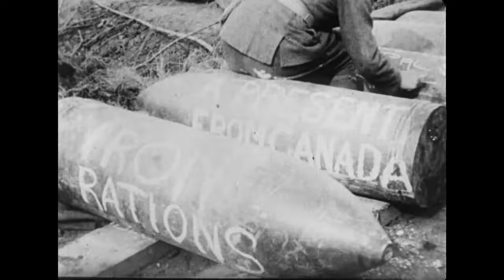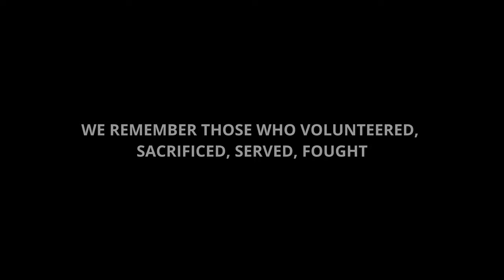Remembrance Day Video | For Schools, Teachers, Students, *Kids | Rare WWI & WWII Film Footage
Experience the power of Leonard Cohen's haunting narration as he recites 'In Flanders Fields' by John McCrae in this epic cinematic journey through Canadian military history.

Witness real wartime film footage from World War I to Afghanistan, set to the evocative soundscape of Hans Zimmer's music, and intensified by gripping sound effects from the Battlefield video games.

Immerse yourself in the heart-wrenching film footage of heroism and sacrifice in this Remembrance Day Video.

As we pay homage to the heroes of the past and present this Remembrance Day or Memorial Day, let us also pledge to safeguard a future where peace and unity prevail, for the alternative is a world forever changed.

This Remembrance Day Video serves as a poignant reminder of the sacrifices made for freedom.

*Use discretion when determining if this is suitable for children and/or young kids*

[Music by Hans Zimmer | Footage courtesy of YouTube and Library and Archives Canada]